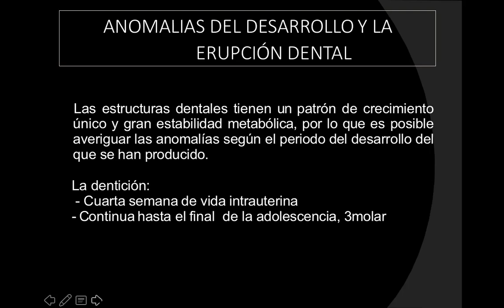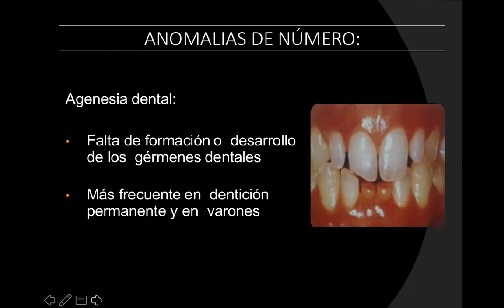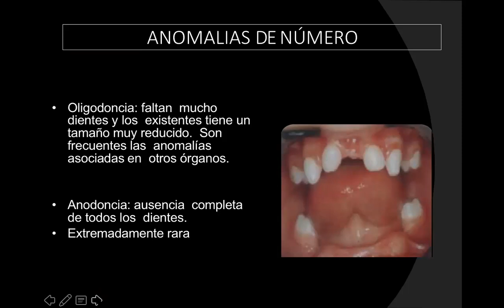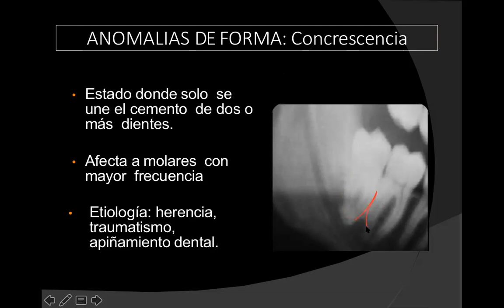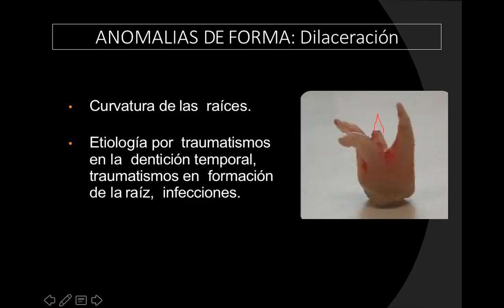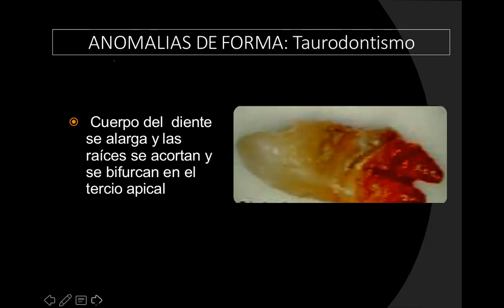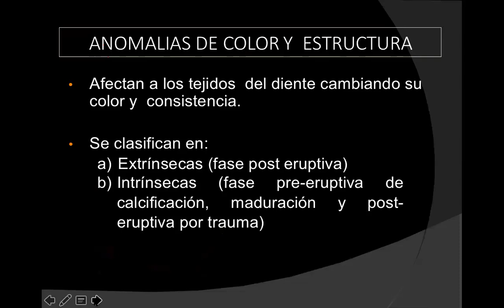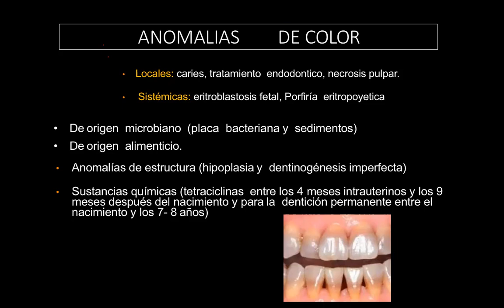CLASE PATOLOGIA DENTAL ESTRUCTURAL